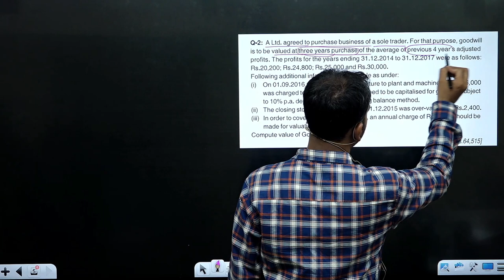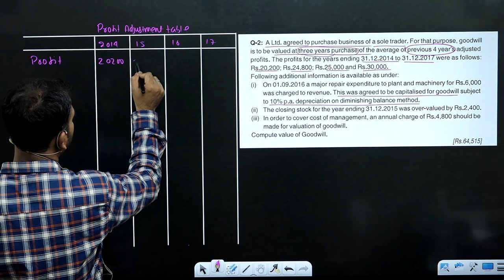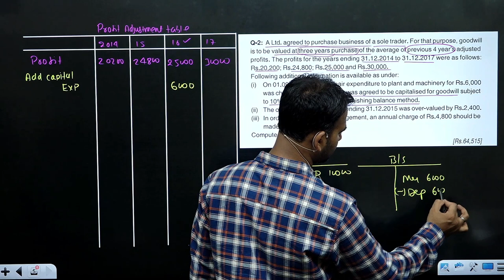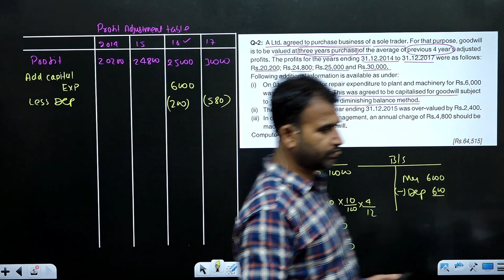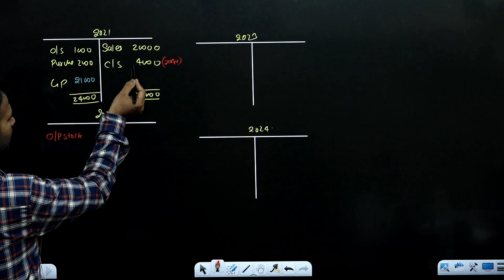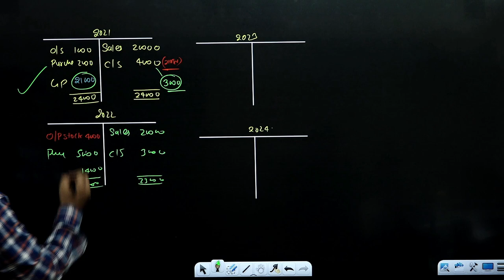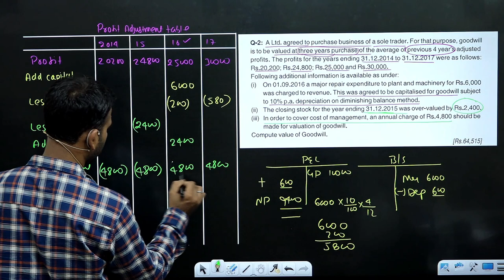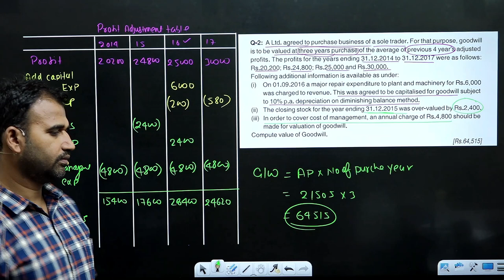corporate account | b.com | test series | 06 test solution | important questions |dusol| by anuj sir